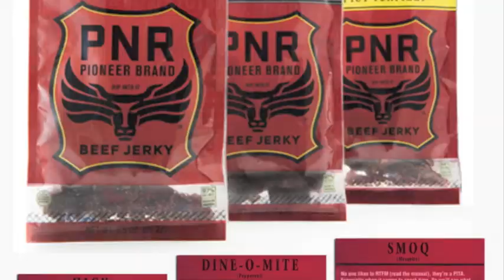Steak Festival Teaser